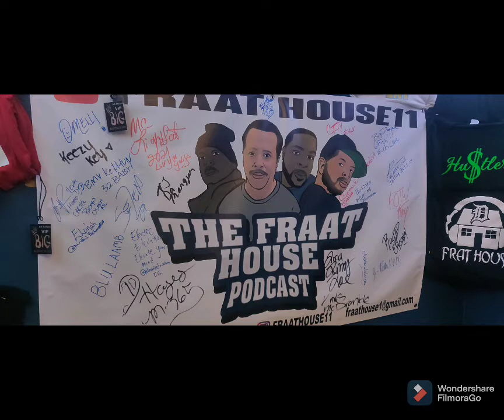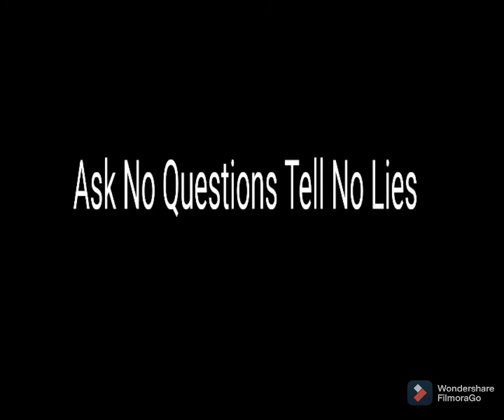June 19, 2021